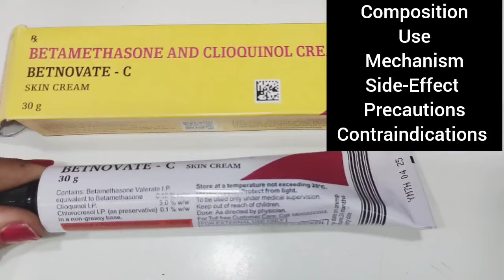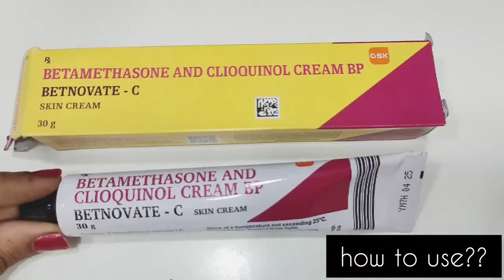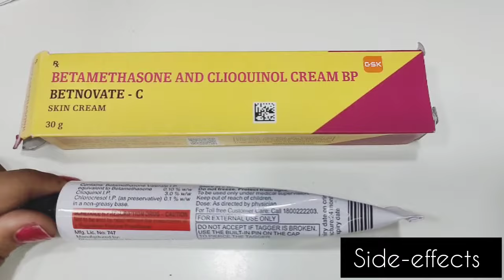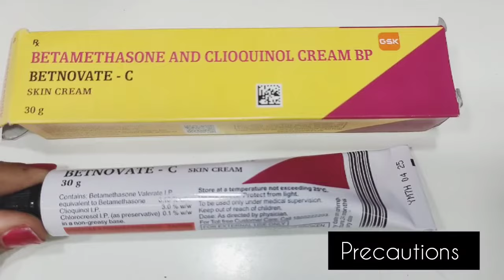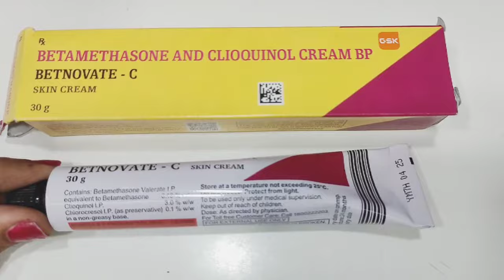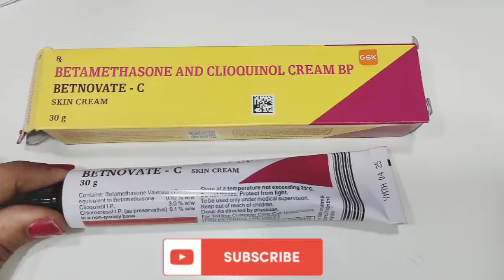Betnovate-C Cream की सम्पूर्ण जानकारी Review | सूजन, खुजली, रेडनेस एवं Skin Infection में उपयोगी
Betnovate C cream ka kya price hai aur Betnovate C Cream ke fayde बेटनोवेट सी क्रीम के फायदे बेटनोवेट सी क्रीम कैसे यूज़ करें Betnovate C Cream uses in Hindi
Betnovate C cream ki full information main aapko aaj ki video me appko batai he to is video ko Puri dekhna
Betnovate C Cream Review in Hindi How to use betnovate C Cream
Betnovate C Cream Review in Hindi 2020
Betnovate C Cream Review in Hindi
Betnovate C Cream Hindi
Betnovate C Cream kaise lagaye Betnovate C Cream benefits in Hindi
Betnovate C Cream Results In Hindi
Betnovate C Cream side Effects बेटनोवेट सी क्रीम रिव्यू हिंदी
बेटनोवेट सी क्रीम के फायदे हिंदी
बेटनोवेट सी क्रीम के साइड इफेक्ट्स
Betnovate C Cream intro
How does Betnovate C Cream work in Hindi
How to apply Betnovate C Cream in hindi Betnovate C Cream side effects in Hindi
Betnovate C Cream related warnings in Hindi
Betnovate C Cream er kaj ki
How to use Betnovate C Cream Betnovate GM cream | गोरेपन के लिए यूज की जाने वाली क्रीम||uses, side-effects|skinshine review in 2023
India की Best Sunscreen Sunscreen for

Any information on available on this video are informational purposes only and are not intended as a substitute for professional advice. Plz consult any professional and then use this cream.